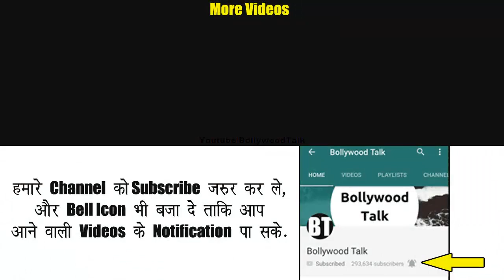क्या कन्या कुंवारी ही Daraawani Dulhan हैं? TMKOC Latest